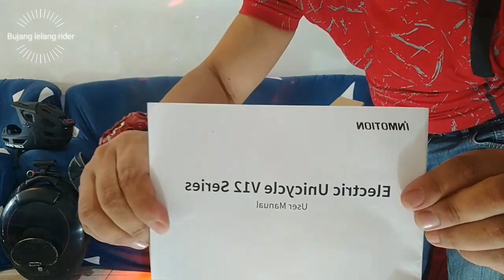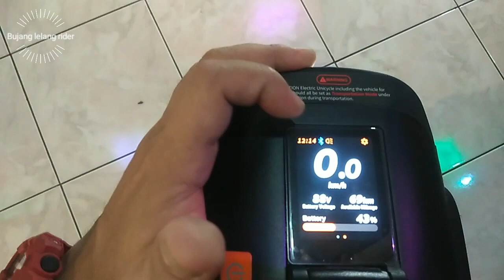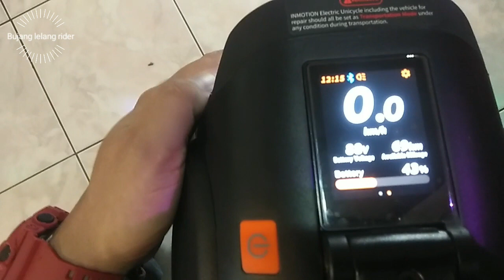Unboxing Inmotion V12 High Torque (HT)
salah satu jenis unicycle satu roda dari syarikat Inmotion model V12 High Torque (HT). Pembelian unit dari Roda Elektra
dari shopee.

elektric unicycle